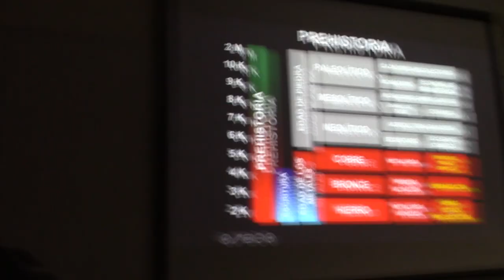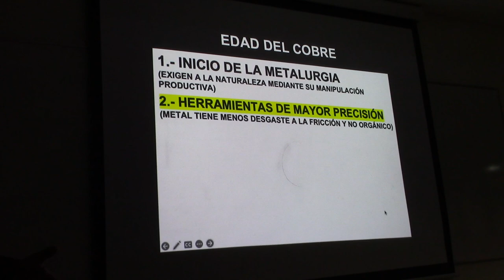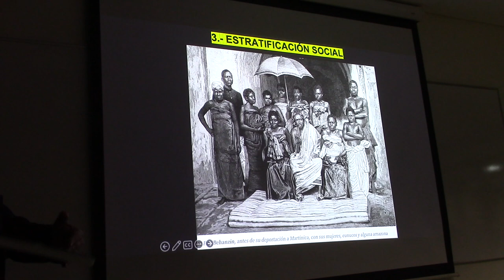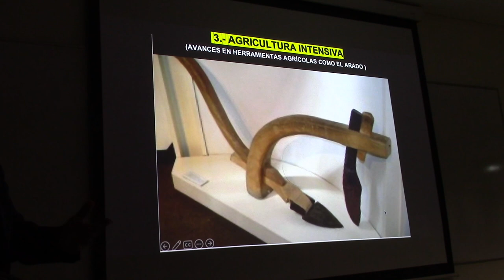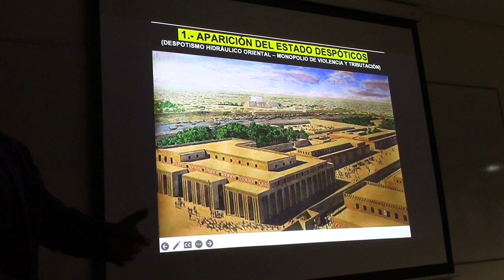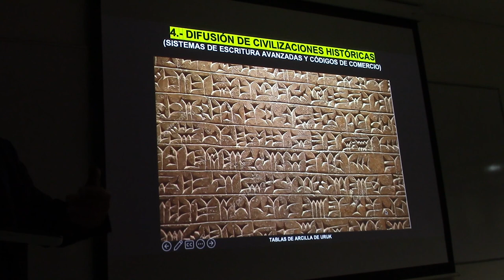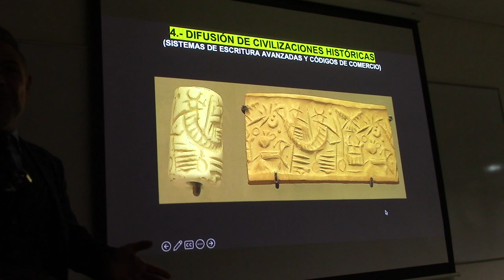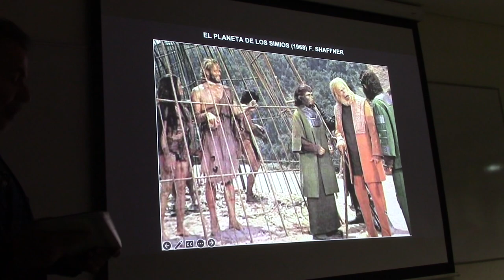03 ECONOMÍA EN LA EDAD DE LOS METALES POR EL PROF. JUAN LAZARA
Profesor titular de historia de la economía mundial (UADE)
Profesor titular del seminario de posgrado sobre patrimonio urbano (ESEADE)